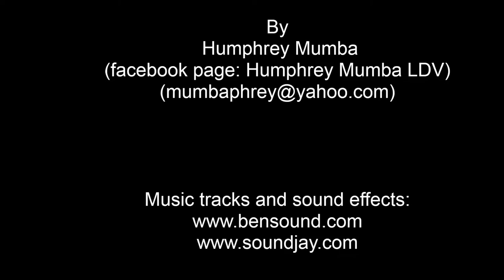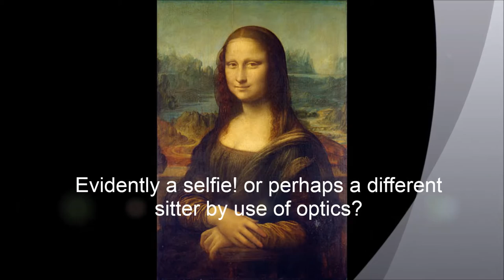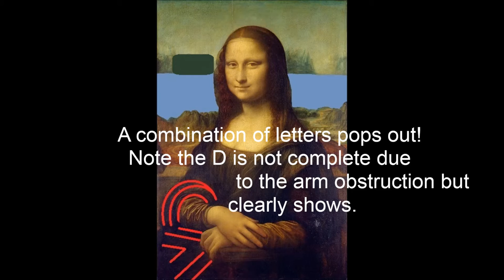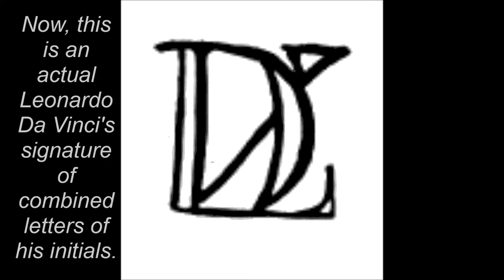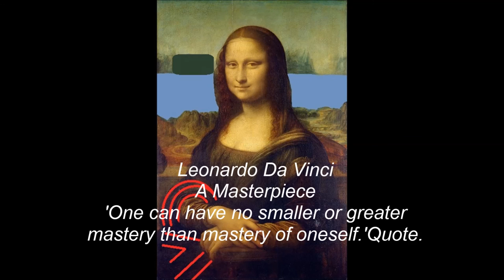The Identity of Mona Lisa Unveiled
The identity of Mona Lisa by Leonardo Da Vinci revealed with evidence in plain sight in the painting. The secret of the Mona Lisa is in the background and in drag.